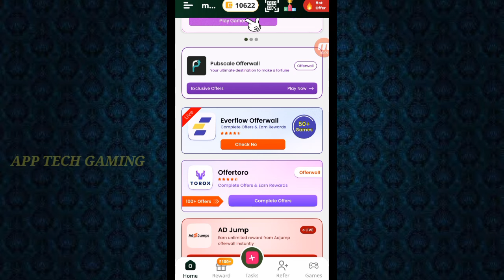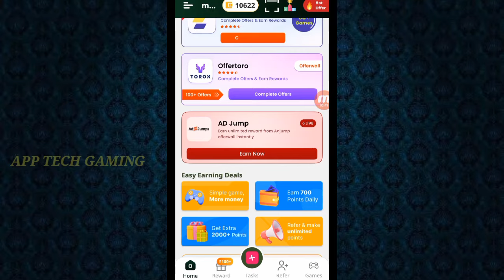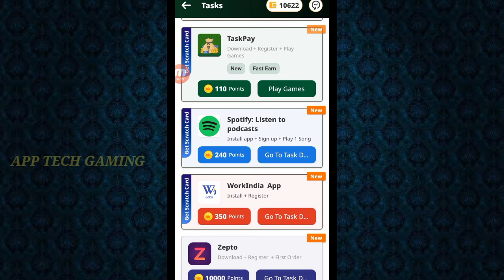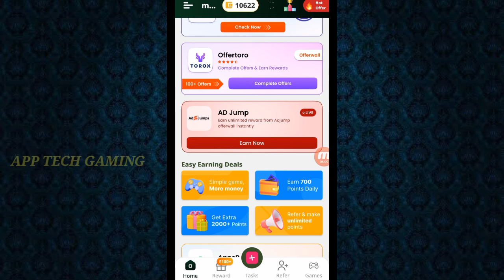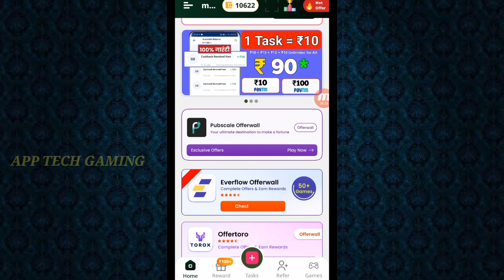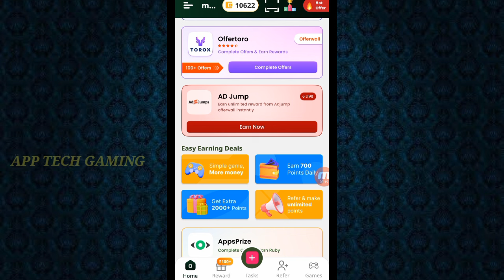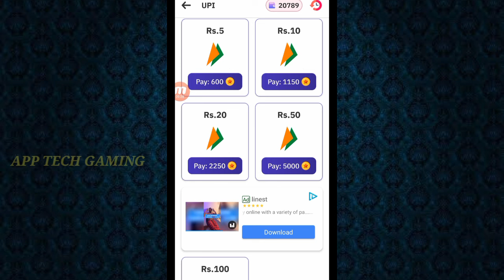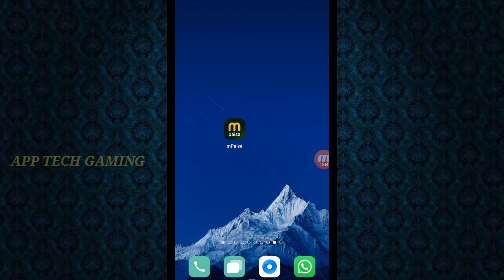Google Reedam Code || FreeFire Diamond Without Paytm || Tamil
Hi Friends. ,

Ref.Code:- BW3TEX